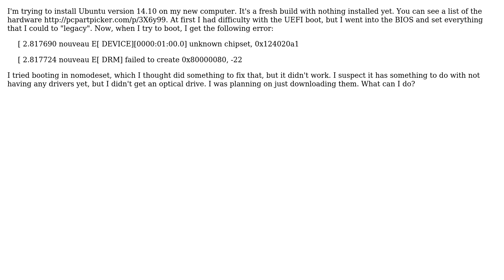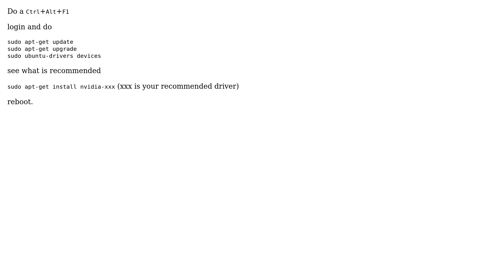Ubuntu: Nouveau unknown chipset at install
With thanks & praise to God, and with thanks to the many people who have made this project possible! | Content (except music & images) licensed under cc by-sa 3.0 | Music | Images & others | With thanks to user Raiden Worley user lapisdecor user A.B. and the Stack Exchange Network Trademarks are property of their respective owners. You are responsible for your own actions.